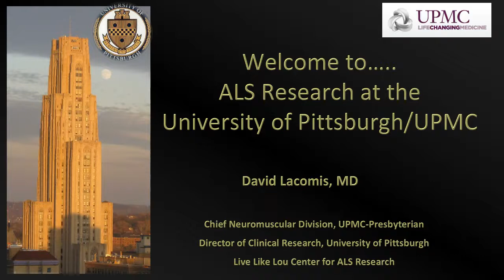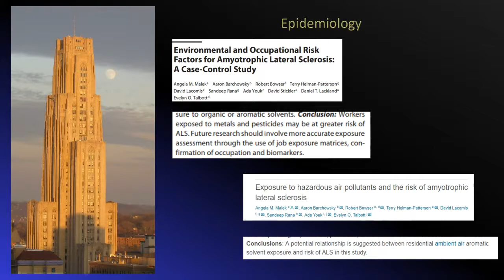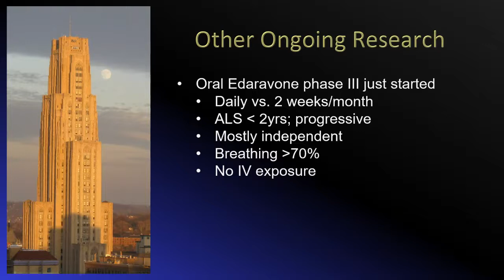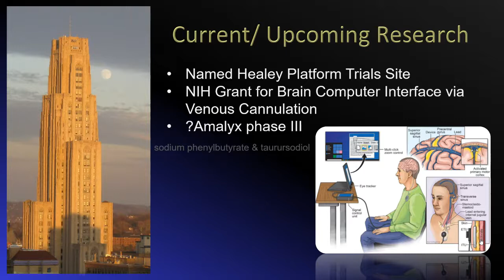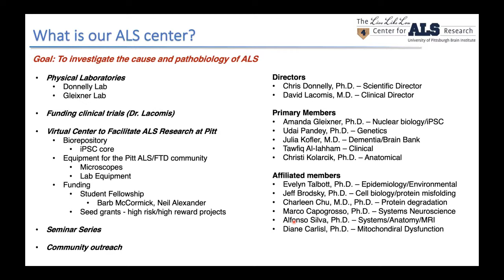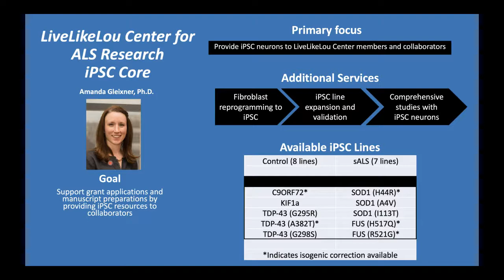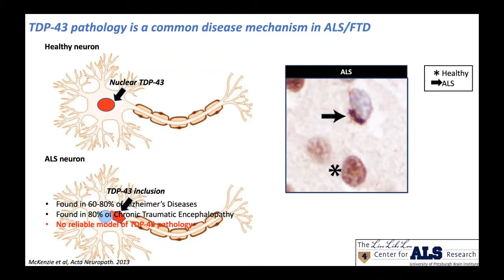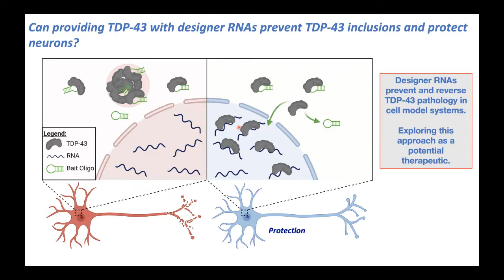ALS Research at the University of Pittsburgh/UPMC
David Lacomis, MD, chief of the neuromuscular division at the University of Pittsburgh Department of Neurology, talks about research in amyotrophic lateral sclerosis.